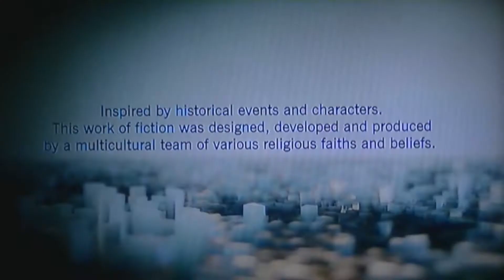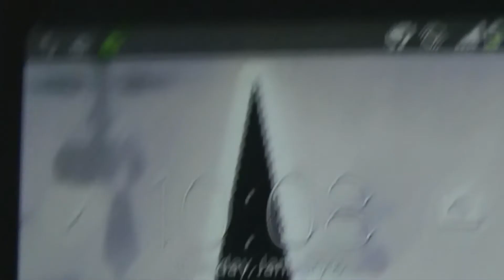Gamenight: Assassins Creed Unity PART 3